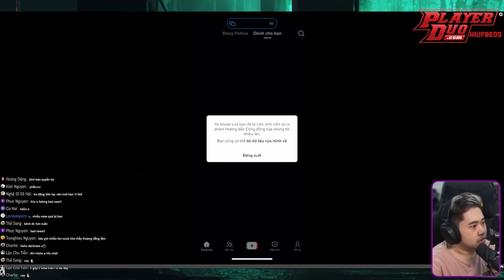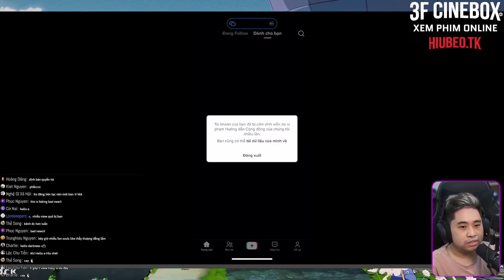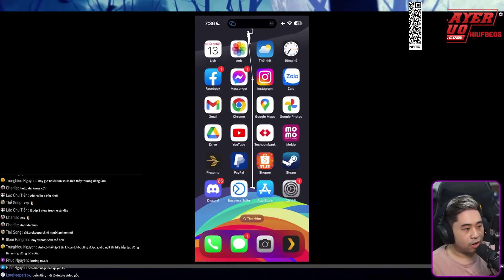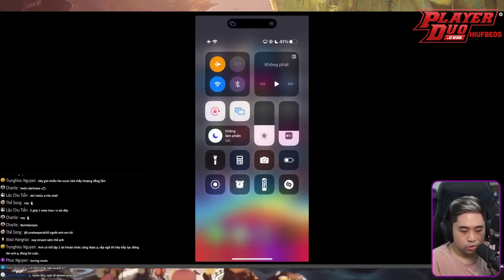Chính thức mất kênh Tiktok | Hìu ko Béo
Hiuf Beos mất kênh Tiktok mới lập được 1 tuần.
God of War Tiktok

- Tiktok (không ung thư thề luôn): Mất rồi
- Cửa hàng cá nhân: